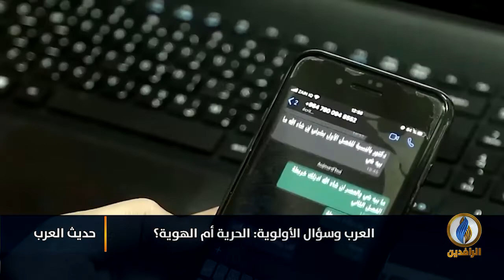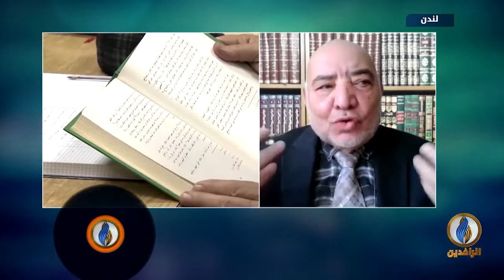حديث_العرب | العرب وسؤال الأولوية: الحرية أم الهوية؟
ضيوف الحلقة:
زهير سالم - مدير مركز الشرق العربي
د. أسامة كبارة - رئيس مركز التنمية البشرية ودراسات الشرق الأوسط

تقديم:
جهاد عدلة